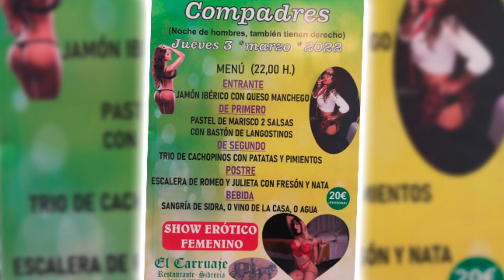Ya puedes votar ElAnuncioMásMachista de 2021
Cuatro campañas de publicidad machistas compiten por tener el dudoso honor de ser elegidas como El Peor Anuncio de 2021 en la decimotercera edición de estos premios que eligen socios y simpatizantes de FACUA-Consumidores en Acción a través de la web FACUA.org/peorempresa.

En esta ocasión el premio se disputa entre cuatro campañas que recurren al uso de la mujer con connotaciones sexuales: las de la empresa murciana Services Energía, un "Desfile de verano contra la pobreza infantil" organizado por la patronal empresarial cántabra Apemecac, la publicidad de la fiesta de "Compadres" de la sidrería gijonesa El Carruaje y el último anuncio de la marca de calzado y ropa de trabajo U-Power.